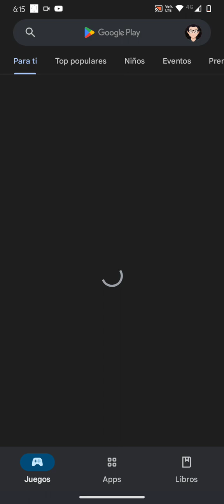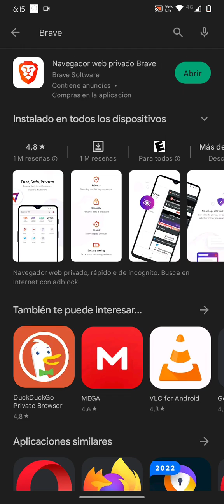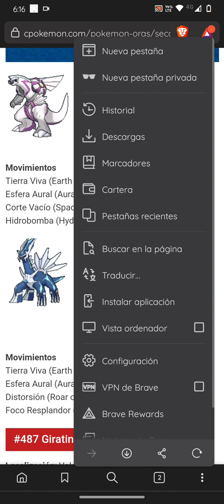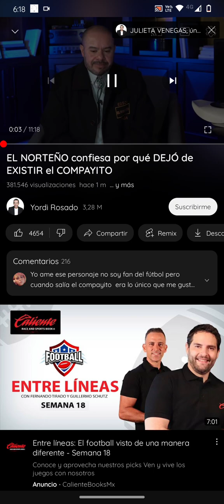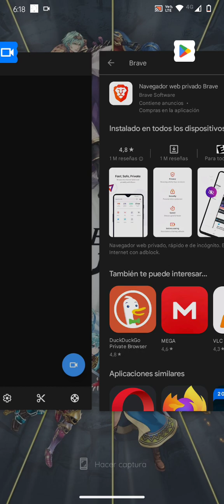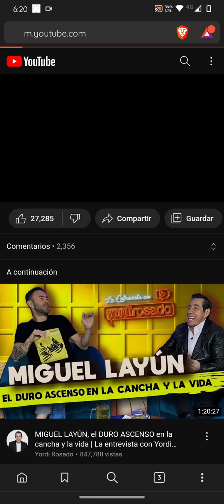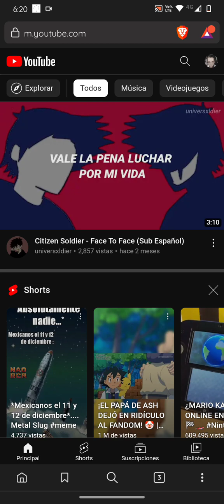¿Cómo visualizar cualquier vídeo de YouTube sin publicidad y de manera legal y gratuita? (PC-Móvil)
Vengo a compartirles mi experiencia con este navegador el cual es completamente legal, gratuito y sobre todo el hecho de que bloquea toda publicidad en este sitio y en cualquier página web